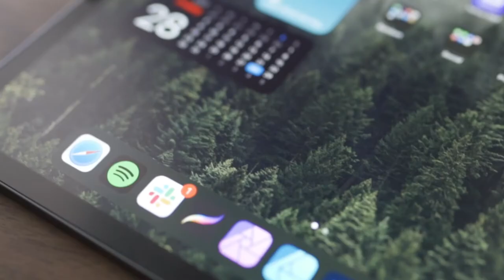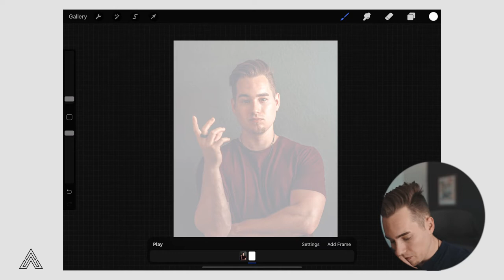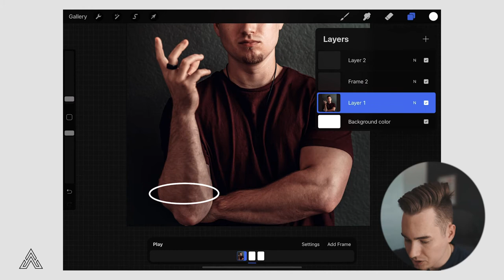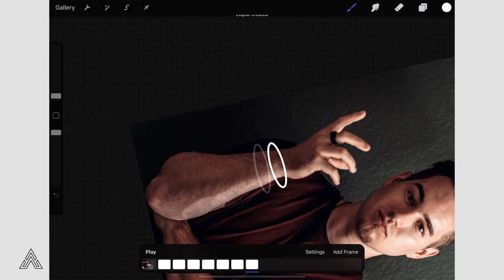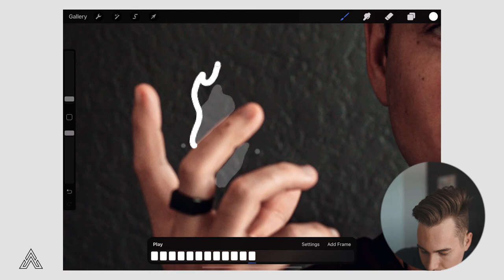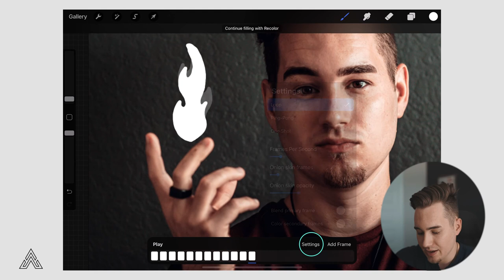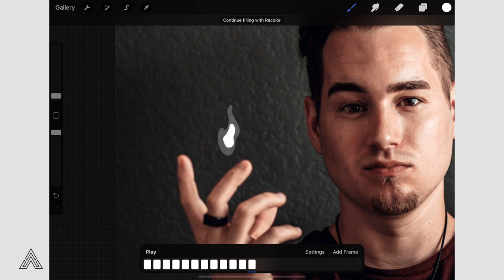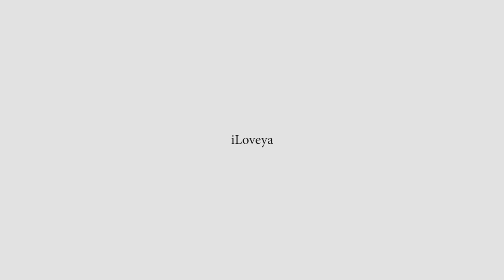Animating Photos On The iPad Pro | Procreate Tutorial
In this video I am going to show you a fun way to bring some life and movement to your photos! Follow along and learn how you can add subtle animations in Procreate on the iPad to bring your photo to life!

Sign up for a membership and get a TON of great high quality music tracks and audio SFX
I use Epidemic in almost all my videos! They are an amazing resource to have.

My Name is Weston Woodfin. I am a Full-Time Graphic Designer, Motion Graphic Designer, and Editor located in the Houston, Tx Area. I am passionate about creating content that can both move and inspire.

GEAR I USE:

The iPad I Use:

The iPad I Wish I Had:

Matte Screen Protector:

Main Lens: Sigma Art 1.4 Lens 35mm

Camera Mic: Rode Video Micro

VO Mic: Blue Yeti Microphone

Music Instagram: @_ebzer_

YouTube: Weston Woodfin / Westosaurus